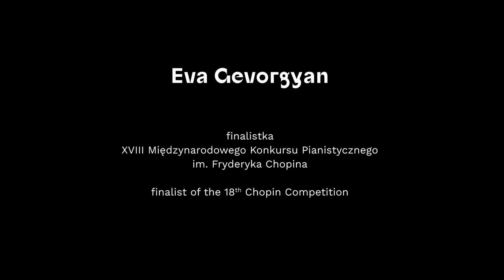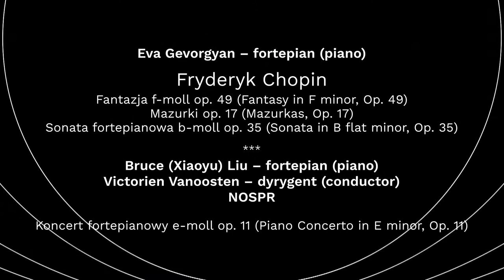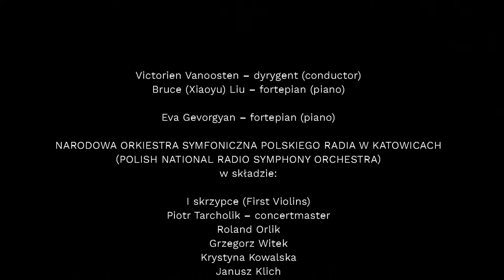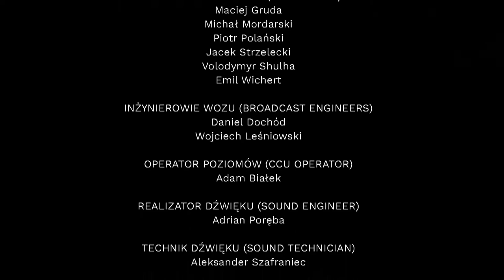Bruce (Xiaoyu) Liu's and Eva Gevorgyan concert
Koncert Laureata I Nagrody Bruce’a (Xiaoyu) Liu i Finalistki Evy Gevorgyan
Concert of the 1st Prize Laureate of the 18th Chopin Competition – Bruce (Xiaoyu) Liu and the Finalist – Eva Gevorgyan

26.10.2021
Wtorek  /  Tuesday
g. 19.30  /  7.30 PM

Sala koncertowa NOSPR w Katowicach  /  NOSPR Concert Hall in Katowice

FRYDERYK CHOPIN

Fantazja f-moll op. 49  /  Fantasy in F minor, Op. 49 (4:24)

Mazurki op. 17  /  Mazurkas, Op. 17
  nr 1 B-dur   /  No. 1 in B flat major (18:17)
  nr 2 e-moll  /   No. 2 in E minor (20:13)
  nr 3 As-dur  /   No. 3 in A flat major (22:19)
  nr 4 a-moll   /  No. 4 in A minor (26:01)

Sonata b-moll op. 35  /  Sonata in B flat minor, Op. 35
  Allegro vivace (31:37)
  Scherzo (37:04)
  Marche funèbre (43:16)
  Finale. Presto (51:16)

FRYDERYK CHOPIN

Koncert e-moll op. 11  /  Concerto in E minor, Op. 11*
  Allegro maestoso (1:24:22)
  Romance. Larghetto (1:45:40)
  Rondo. Vivace (1:55:54)

[encore]
Mazurek h-moll op. 33 nr 4  / Mazurka in B minor, Op. 33 No. 4 (2:09:04)

NARODOWA ORKIESTRA SYMFONICZNA POLSKIEGO RADIA*
POLISH NATIONAL RADIO SYMPHONY ORCHESTRA

Koncert odbył się w Sali koncertowej Narodowej Orkiestry Symfonicznej Polskiego Radia w Katowicach.
The concert took place in the Concert hall of the Polish National Radio Symphony Orchestra in Katowice.